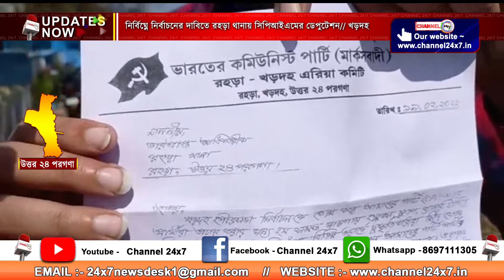Deputation of CPIM in Rahra police station, Kharadaha demanding smooth election